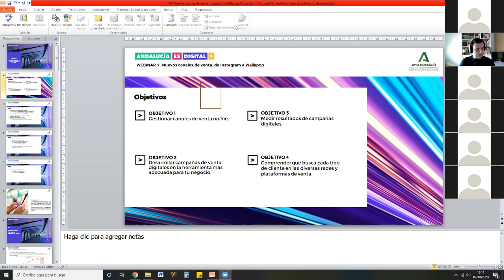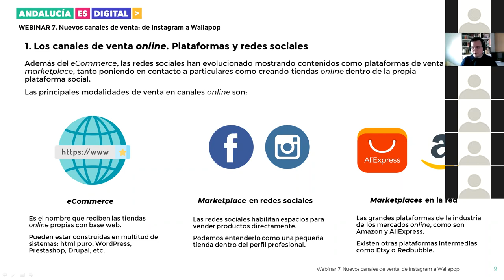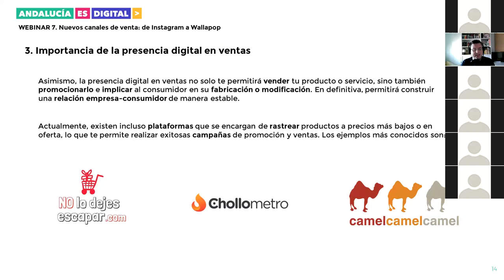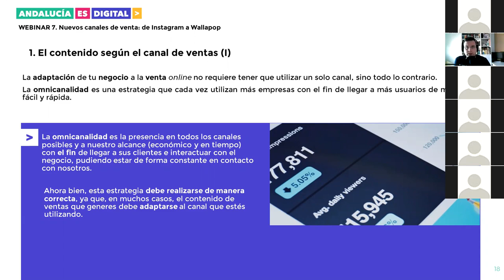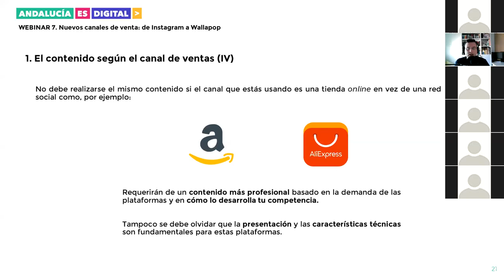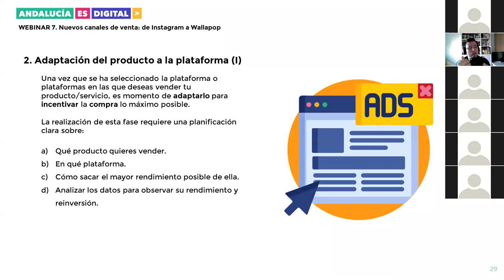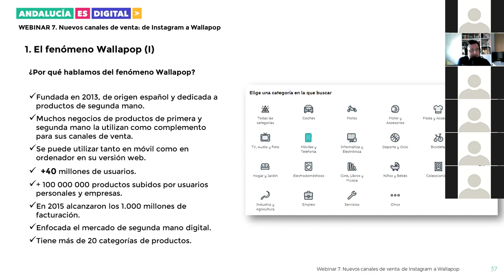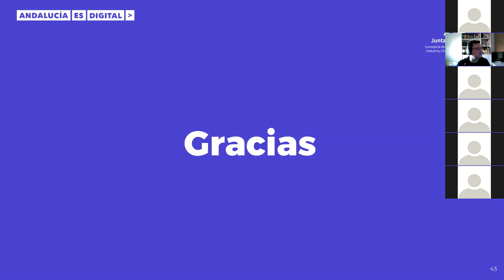Ruta 2. Webinar 7. Nuevos canales de venta: Instagram y Wallapop